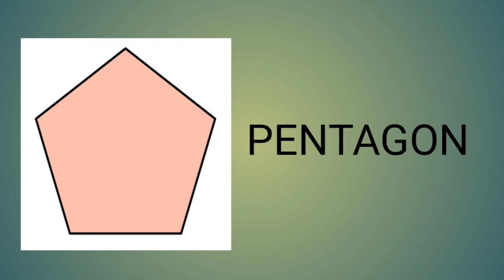Types of screw drivers,Screw drivers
Well come to KSA ELECTRACION

In this video we will look at different types of screw drivers used in Electrical industry, Screw drivers names with pictures,

Friends
Thanks